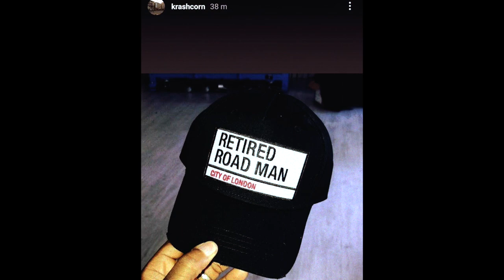uk drill rapper krashcorn (stonebridge/sos) allegedly leaves the road life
uk dril rapper krashcorn who is part of stone bridge and sos allegedly leaves the road life behind him